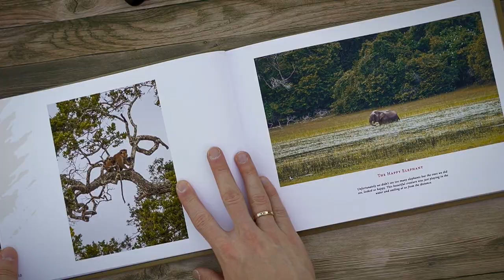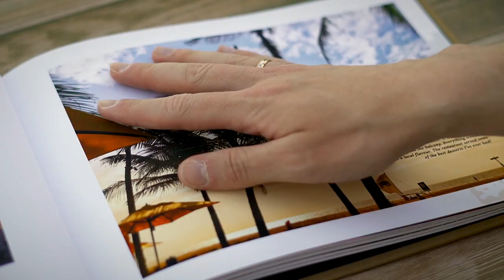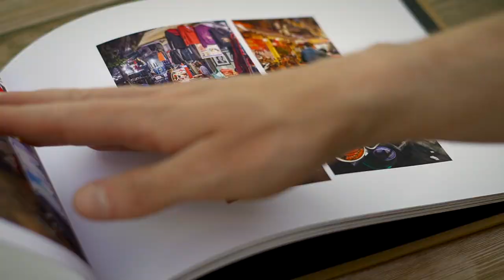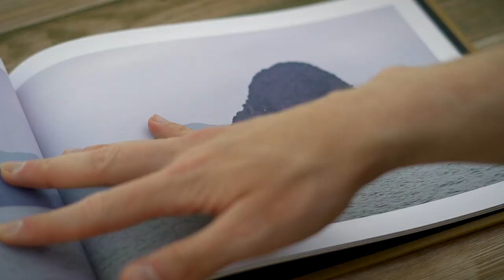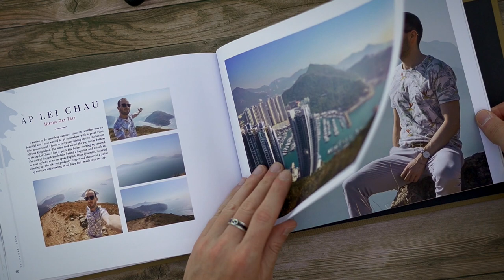Travel Photo Book Inspiration | South East Asia - Template Theme Available!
Photo Book Template Layouts designed by the Photo Book Guru that can be used with any photo book editor.

Put your questions in the comments box.